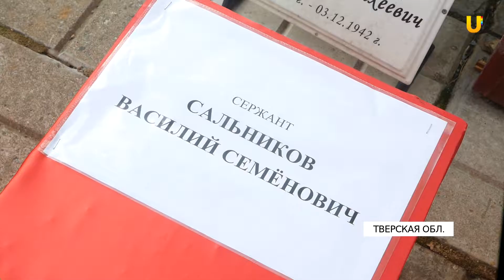Поисковики нашли и захоронили останки оренбургских солдат-красноармейцев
Поисковикам в ходе экспедиции в тверской области удалось найти останки двух солдат-красноармейцев, которые прибыли на фронт из Оренбуржья. Вскоре удалось найти родственников одного из них.